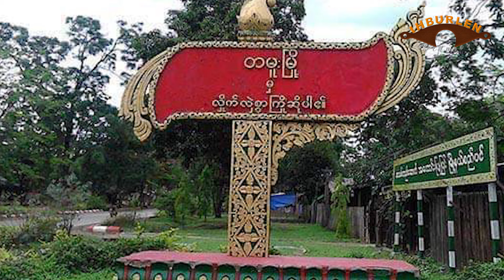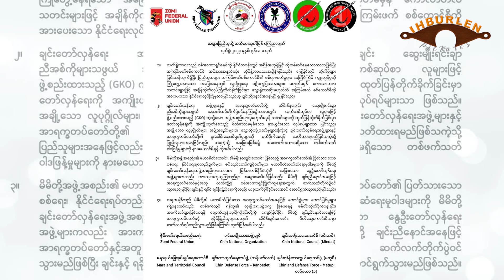June 10 zing: Kalay le Tamuih mino 40 ralhrang in kai. AA thawn tangtlang vivo ding tiah CB thusuah